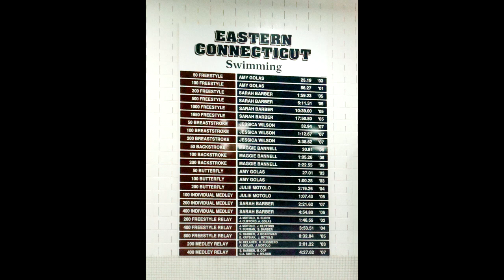Sarah A Barber Grundfast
2018 E-Club Athletic Hall of Fame Inductee
Eastern Connecticut State University